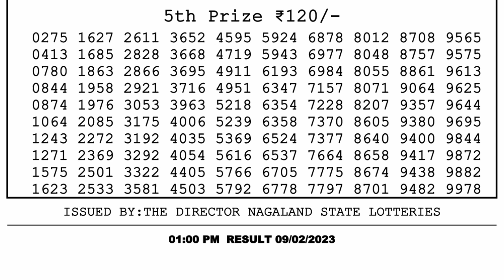Dear Lottery Sambad 1pm today 09.02.23 Nagaland State Lottery Result